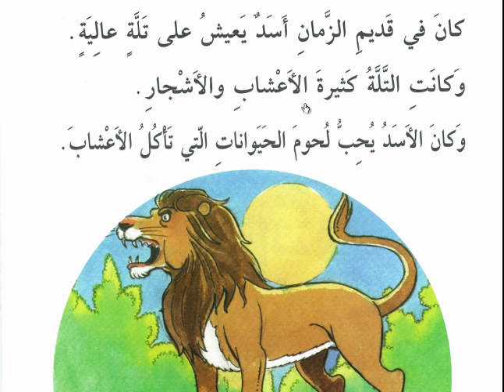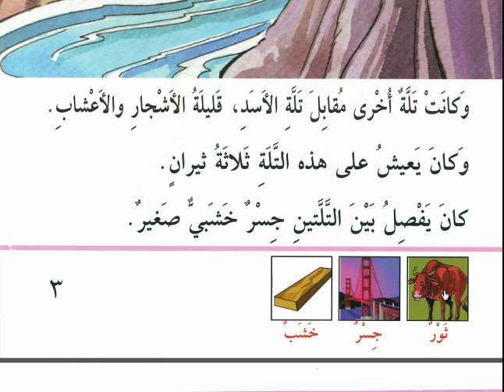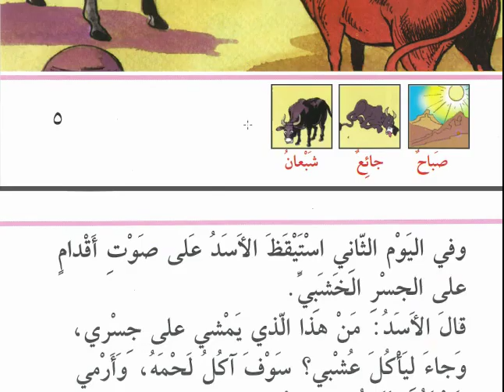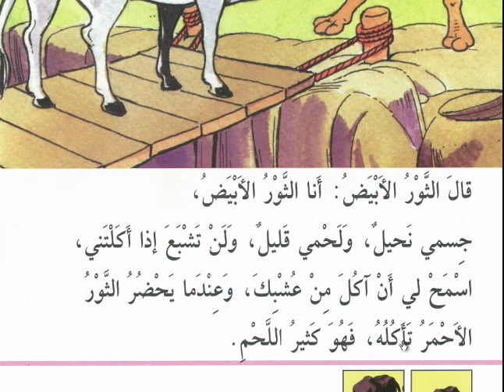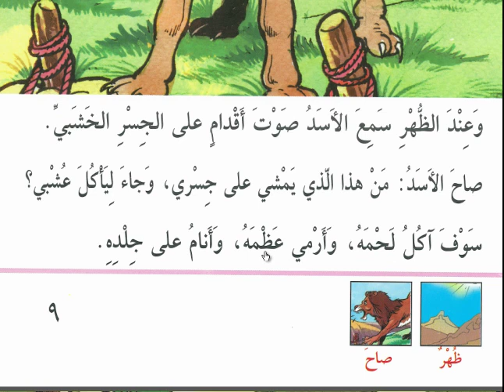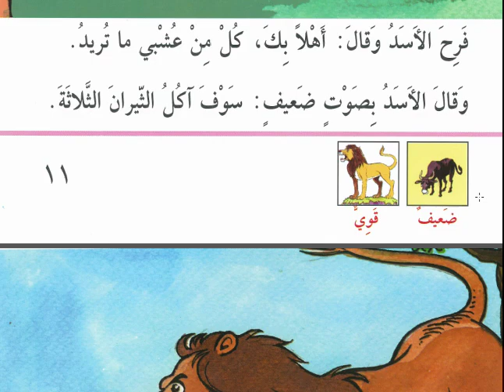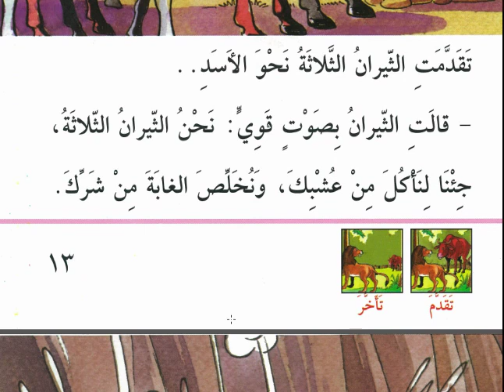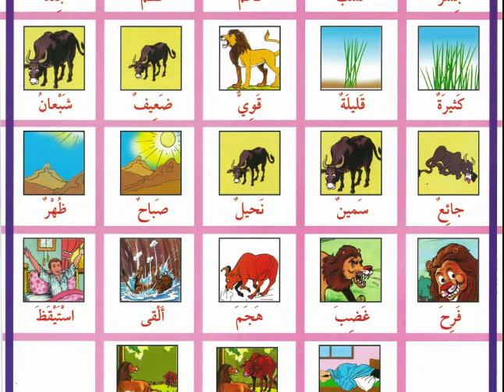Arapça Hikayeler - 3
Arapça hikayeler.Arapça - Türkçe çeviri hikaye metinleri.